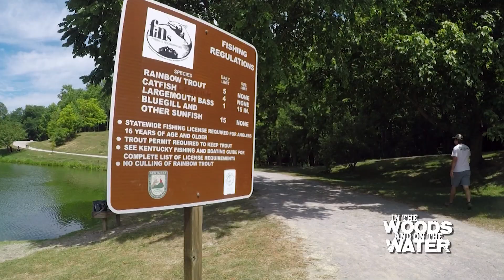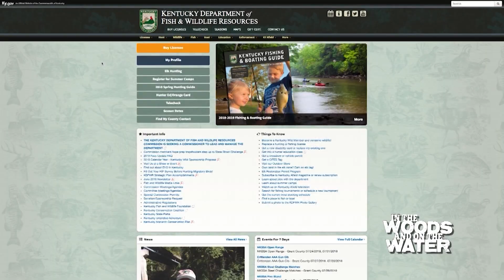Fishing In Neighborhoods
Fisheries biologist Dane Balsman is here to walk us through the state's Fishing in Neighborhoods program!